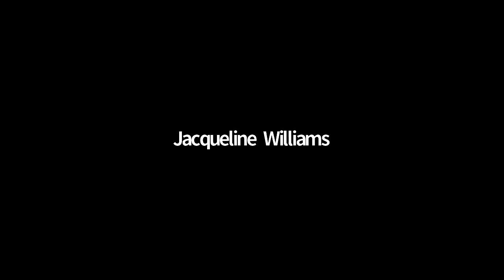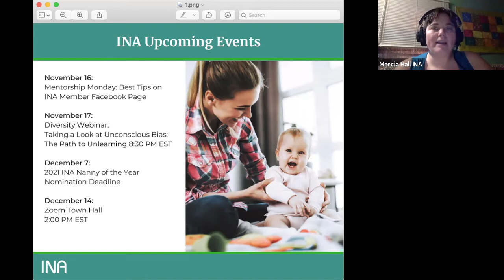November 2020 Town Hall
Board Highlight:
Helen McCarthy

International Introduction:
UK Nanny